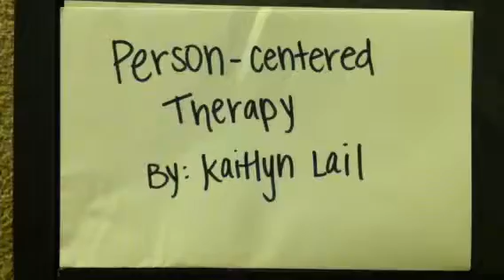Person Centered Therapy - Kaitlyn Lail